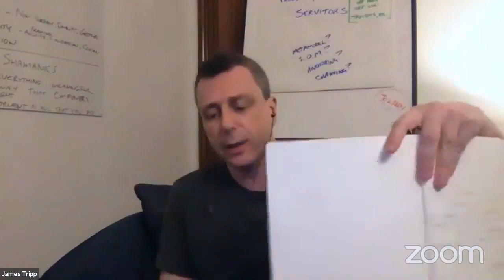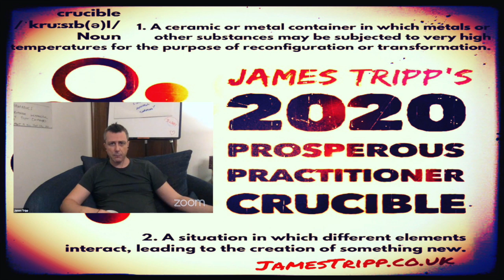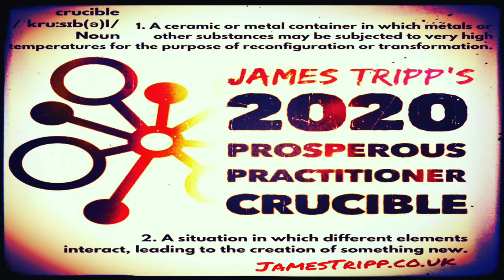Building a Business Head: WEBINAR REPLAY (for Hypnosis, NLP & Coaching)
This is a replay of the recent Webinar - Building a Business Head: A Practitioner's Guide.

In this context, a practitioner is defined as anyone who makes money through the application of specialist expertise to effect change.

This could mean hypnosis practitioners (hypnotherapists and clinical hypnotists), consultants, NLP practitioners, coaches, therapists, trainers and more.

This video is about the extended game of the practitioner business - create income by leveraging your expertise.

 hypnosis without trance,  neuro linguistic programming and beyond!